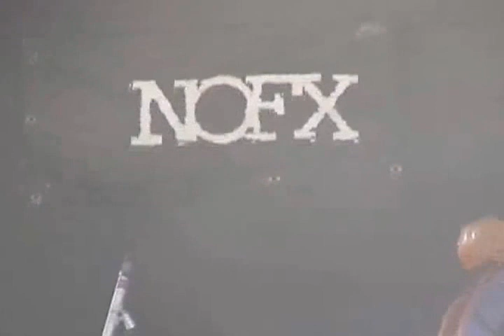NOFX - Warped Tour 2000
ALL RIGHTS TO THIS VIDEO AND CONTENTS ARE THE SOLE AND EXCLUSIVE PROPERTY OF NOFX. THIS IS A FAN VIDEO NOT INTENDED FOR SALE OR COMMERCIAL USE.

NOFX
Live at Warped Tour
Boreal Ridge, Soda Springs California
2000